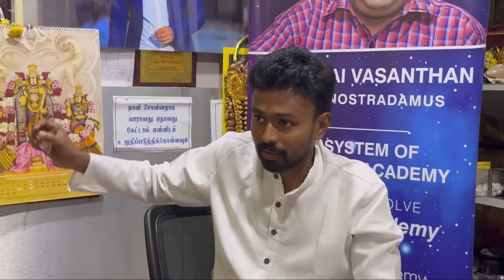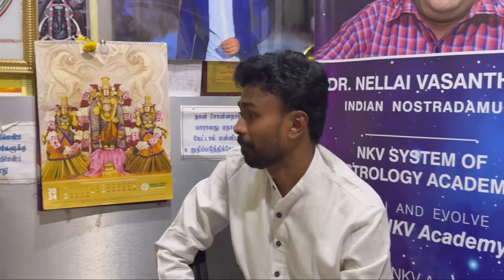⚠️உன் குழந்தை காணாமல் போகும்ன்னு சொன்னேன்‼️ பாலாஜி ஹாசன் speech